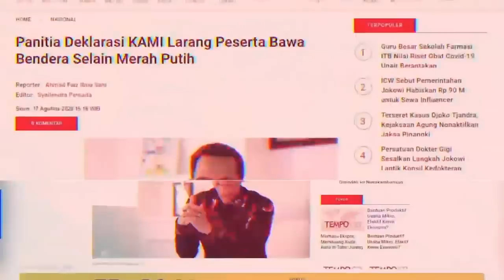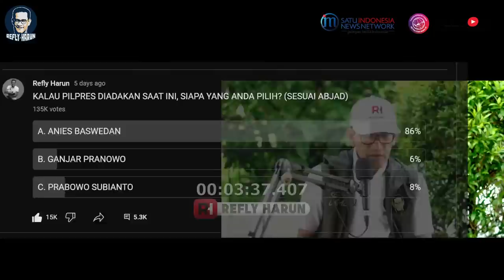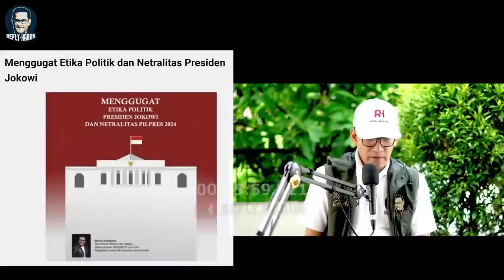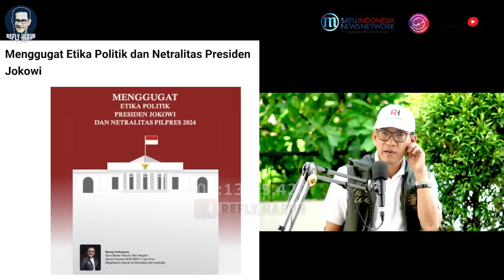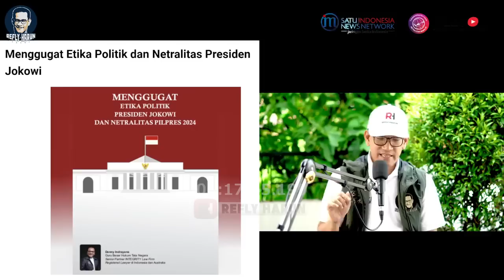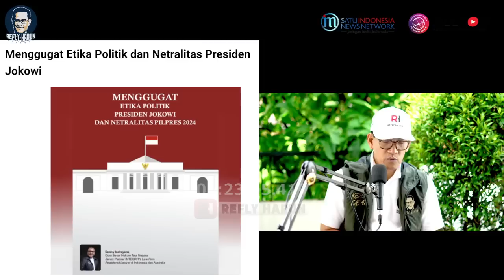TERNYATA TULISAN INI YANG BIKIN ISTANA 'GERAH'? PROFESOR HUKUM TATA NEGARA GUGAT JKW SOAL PILPRES!